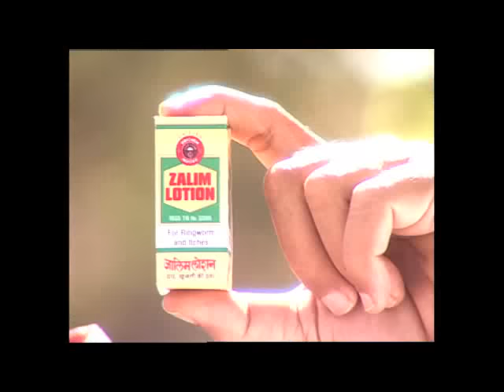Zalim Lotion - Dad, Khaj Ki Mashahur Dawa, Raja Murad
Apply Zalim Lotion to get rid of Ringworm, Itches, Scabies or any such kind of skin diseases